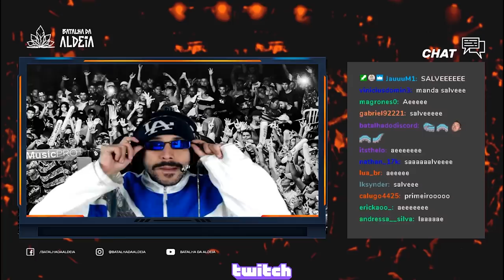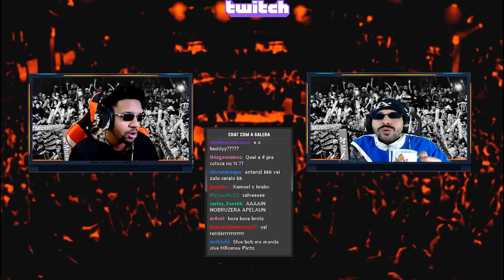ABERTURA | 194ª Batalha da Aldeia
CONFIRA WAVE HIT DE 4 MILHÕES DO ALDEIA RECORDS

Salve galera, devido a limitação de grandes públicos e aglomerações realizamos a edição 194 pelo nosso canal da Twitch que ja conta com 200 mil seguidores; Alcançamos a meta de 5 mil pessoas online assistindo a batalha ao vivo, não perca a próxima transmissão e participe das votações.